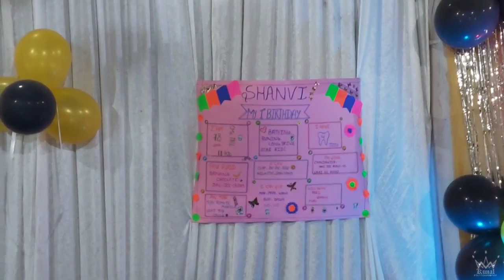Shanvi (Pari) 1st Birthday || Birthday Decorations || Birthday Cake || Birthday Party